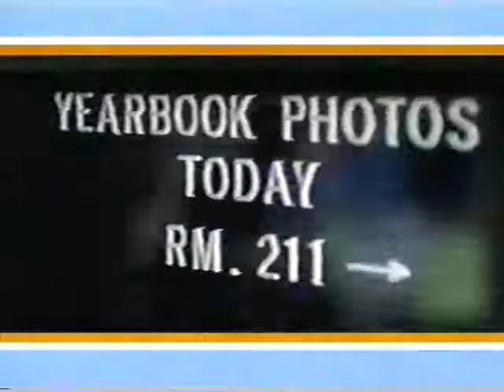Stridex - Day and Night - 2003 Commercial